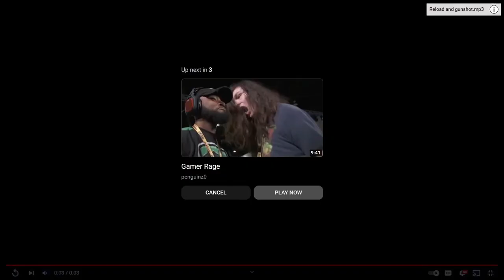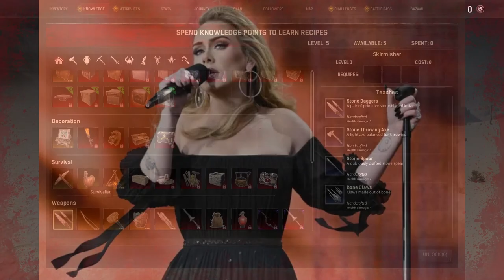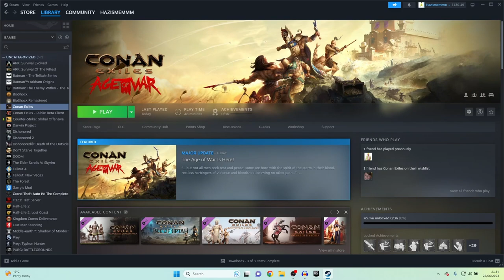This Game was Free and I still Want a Refund (Worst Ever?)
This was free and I still requested a refund

Have you ever played Conan?
Lucky you if you haven't.

Let me know your opinions on it.

Take care
Look out for Sons of the Forest tomorrow !